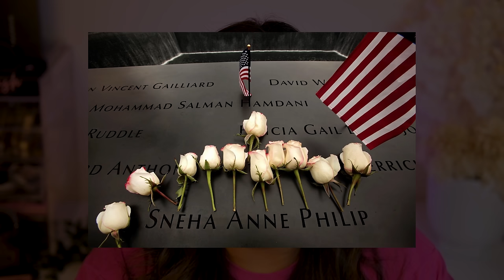911 Victim, Or Was This The Perfect Crime? | Sneha Philip | TRUE CRIME AND MAKEUP TIME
Hey guys! The disappearance of Sneha Anne Philip is a very sad and confusing case. Lots of information with no real results.

Besitos xx

Zara V

Products Used:

FOUNDATION
* Maybelline Dewy and Smooth Foundation

CONCEALERS
* Tarte Shape Tape Concealer - Medium

- L'Oreal Infallible More Than Concealer - 326 Vanilla (used as eyeshadow base)

* Maybelline Fit Me Matte Poreless Powder 220 Natural Beige

BLUSH
* Revlon Powder Blush Just Peachy
(US) (similar)

BRONZER
* Tarte Amazonian Clay Matte Waterproof Bronzer

HIGHLIGHTER
* Jaclyn Cosmetics Accent Light Highlighter – Mesmerized

EYEBROW
* Ultimate Brow Kit | Wet n Wild – Ash Brown

* Brow Wiz | Fine Eyebrow Pencil – Dark Brown

* Anastasia Beverly HillsStrong Hold Clear Brow Gel

EYESHADOW
* Huda Beauty Brown Obsessions Eyeshadow Palette

LASHES
Glamnetic Lashes - Bombshell

LIP LINER
* Lip Liner – Bite Me

LIPSTICK
* Jaclyn Cosmetics Poutspoken Liquid Lipstick | Ulta Beauty

BRUSHES
Beauty Blenders
* Beautyblender Beautyblender® Original
* Beautyblender beautyblender® nude
* Fenty Beauty by RihannaPrecision Makeup Sponge 100

* F80 Flat Kabuki™ Brush
* F83 Curved Kabuki™ Brush
* BABE FAVES FACE BRUSH SET
* Nose Contour Brush - M164 - SMALL FLAT ANGLED CONTOUR BRUSH

I love all things true crime, beauty, mom life and lifestyle. I hope my channel can inspire and motivate you to live your best life! Besitos xoxo

• I post videos about true crime and apply my makeup while telling the story!